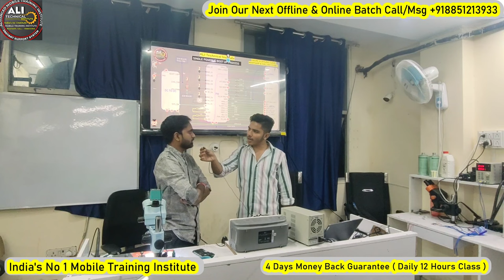Honest Student Live Review || Daily Live Support System || Join Our Next Online Batch 8851213933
INSTITUTE ADD - 3rd floor, Gopala Complex, Laxminagar metro station gate no5, pillar no 50, near vikas margh, laxminagar, न्यू दिल्ली

ORG Code - fuyxj

ORG (use your org code to login)

No 1 Institute जो देता है आपको Live Support || Join Our Next Online Batch 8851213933